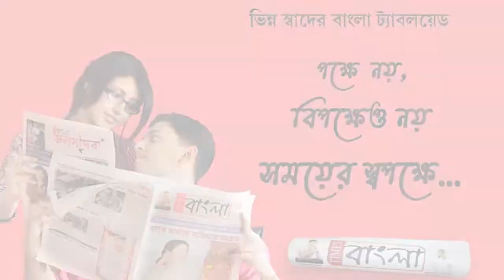তোলাবাজির ৫ লক্ষ টাকা না দেওয়ায় ব্যবসায়ীর অফিসে ভাঙচুর, লুটপাট ৮০ হজার টাকা